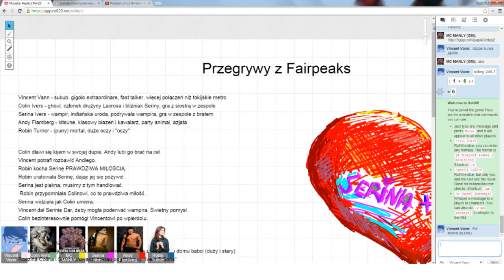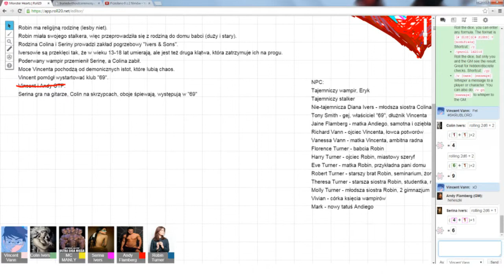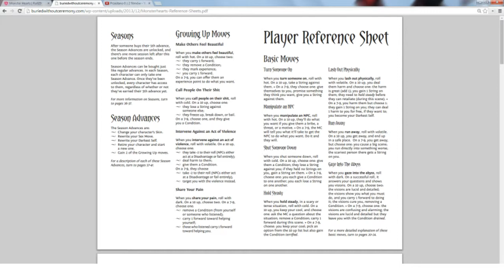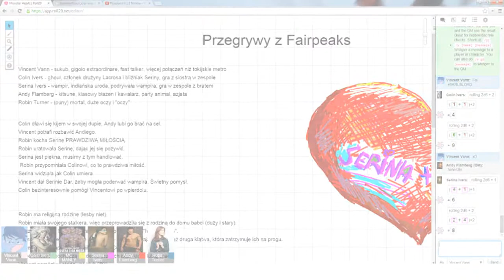♥Monster Hearts - Fairpeaks Losers: Aftermath, Task and Vampires - Part 1♥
Troubles are brewing and vampires are involved. As always, sit back, relax and enjoy!

Monster Hearts is a pen and paper roleplaying system developed by Avery Alder McDaldno and published by Buried Without Ceremony in 2012.